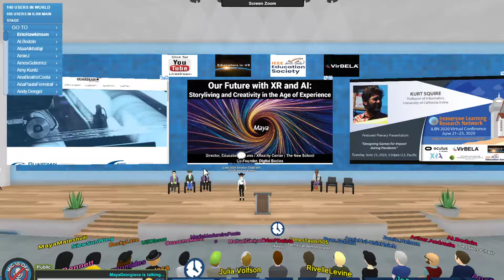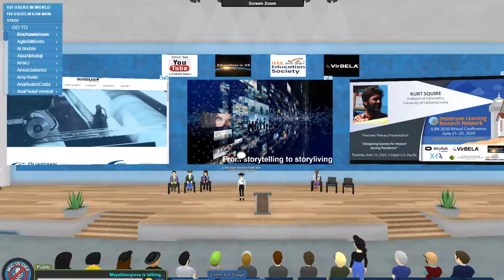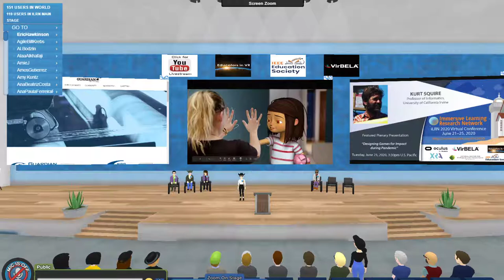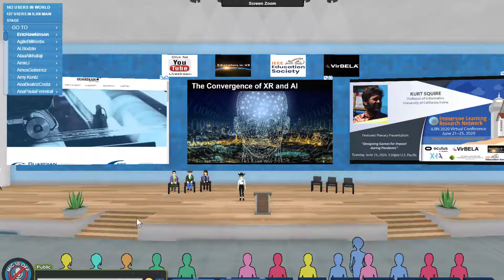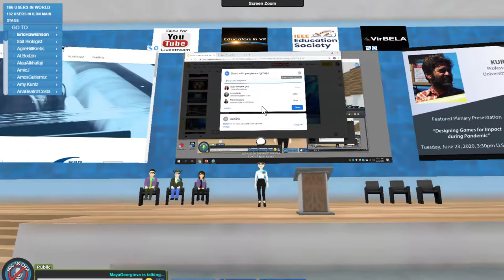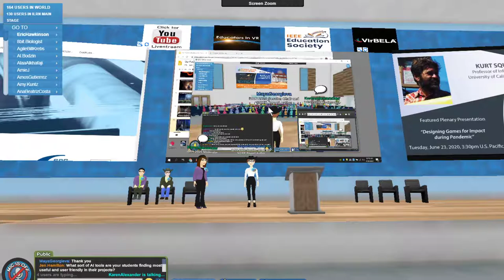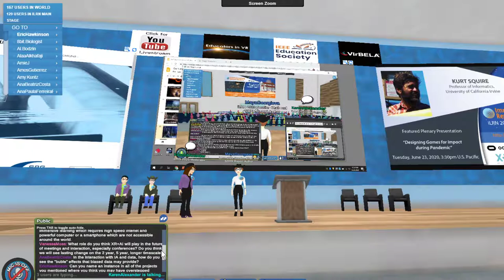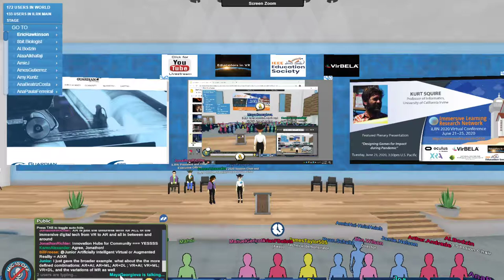Our Future with XR and AI: Storyliving and Creativity in the Age of Experience - Maya Georgieva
Presented at the Immersive Learning Research Network 2020 Virtual Conference - 2020/06/24

Maya is a futurist and educational strategist. As the Director of Education Futures and the XReality Center at the New School, Maya works to engage the community and provide strategic leadership in creating an institutional culture and capacity for innovative design with emerging technologies including XR and AI. Her work has been featured at SXSW, the MIT Media Lab, and the Fulbright Program among others. She is presently an Innovator In Residence at ShapingEDU, Arizona State University (ASU) co-leading the Humersive Learning Project. She is the co-author of the EDUCAUSE-ELI series, VR and AR: Stepping into the New Frontier of Learning and has authored white papers and research studies on the future of Higher Education and Immersive Learning in the EDUCAUSE Review, The Chronicle of Higher Education, EdTech Magazine, EdSurge, Edutopia and other publications. Maya is a member of the EDUCAUSE Horizon Report Expert Panel for Higher Education and a recipient of the Campus Technologies Education Futurist Award for her work at New York University. Her work on the future of learning is featured in education and industry forums and publications across the globe.

Maya is the co-founder of Digital Bodies, an award-winning website focusing on VR/AR/MR, and their impact on media and society. She has worked with Google, HP, Microsoft, Intel, Salesforce and various education and non-profit organizations on developing immersive experiences, digital strategy and innovation. She has spoken at United Nations forums and assisted the European Commission on policy recommendations for the future of learning and work.